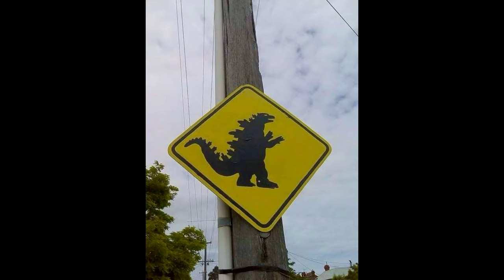dreamcore signs Weirdcore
enjoy these liminal and eerie images of what used to be the valley view center mall located in dallas texas.

Join us in exploring the materials found in the Back Rooms as we delve into their mysterious spaces and disturbing levels. Each subscriber supports our efforts to distribute new material found in Backrooms.

Are you Safe? Glitchcore/Weirdcore/Dreamcore/Limina/Traumacore